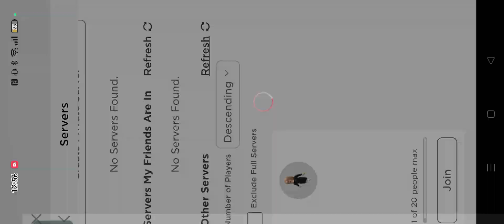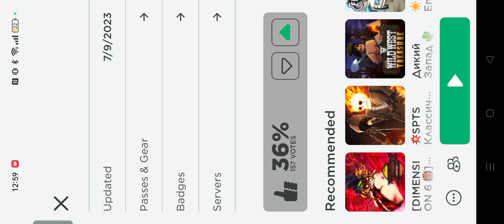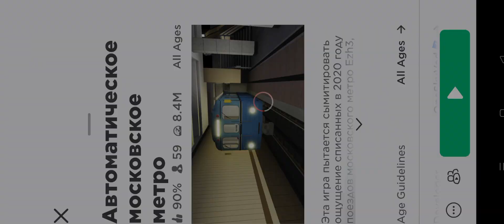Tower of Hell 01.08.2023.